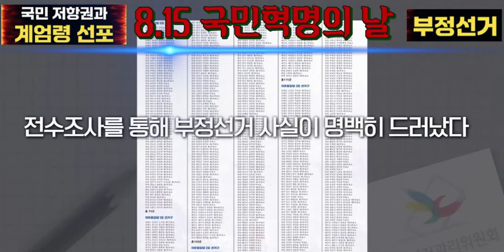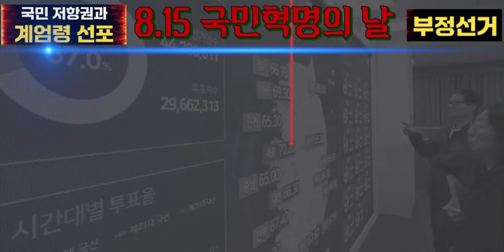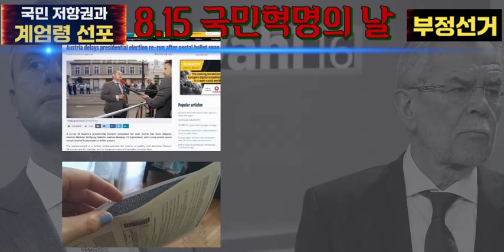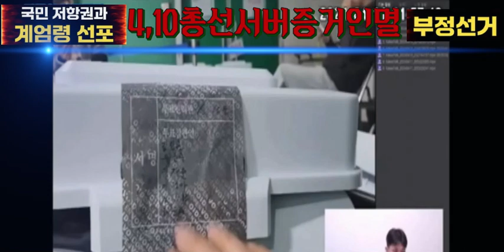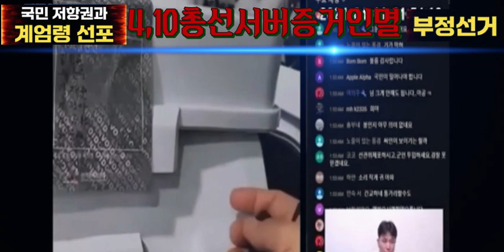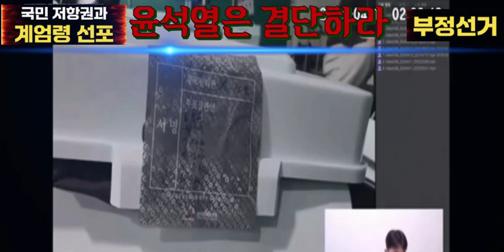[🔴긴급 live #410] 부정선거 반국가 세력집단들 싹다 색출하여 사형 시켜야한다!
고양이 (선관위)에게 생선을 맡기지 말라고 여러번 경고했는데도 어리석게도 생선을 도둑맞았다.
여러 증인이 있는데도 정작 도둑맞은 당사자는 아니라고 한다면 이런 상황을 어떻게 보아야 할까
이 경우 도둑맞은 당사자는 국민의힘당이다
국힘당아 너희의 태도가 바로 이와 같다 너희의 행동이 심히 기괴하지 않는냐
 너 한동훈아 예비지도부야 너희의 유부단함과 미련함으로 인해 벌어질 일들을
여러번 경고 했건만 끝내 나를 실망 시킨자들아 좌파는 0.1% 의혹만 있어도 끝까지
 물고 늘어지는데 너희는 도대체 무엇을 하느냐 어짜피 공산화로 다 죽을 텐데 무엇이 두려운가
자유민주주의를 눈뜨고 도둑 맞았는데도 눈만 멀뚱 멀뚱 뜨고 있는 이 악한 종 국힘당아
 내가 매를 들기 전에 서둘러라 이번일은 4,15 부정선거에 비하면 조족지혈 이니
국민들이 도둑 맞은 목숨값을 되찾으라. 전 국민의 명령이다 조처를 취하라
자유민주주의가 완전히 숨이 끝어지기 전에 제빨리 행동하라!!!
너 문,이야 너는 마치 하나님이 없는 것처럼 내가 지켜 보지 않는 것처럼
 영원히 감출수 있는것처럼 사탄의 지령에 따라 심복을 통해 은밀히 시스템을 조작한 것을
 내가 분명히 지켜 보았다. 너는 개국이래 천인공노할 사기선거를 벌였으나 나는
나의 종들을 통해 산전에 이런 일을 대비하여 그 증거를 하나하나 다 드러냈다.
너 주사파의 무리들아 너희가 글로벌리스트와 김정은의 지시대로
하나님 무서운줄을 모르고 지옥문을 열었으니 무더기로 의석을
 도둑질한 너희들과 추종하는 무리들에게 지옥을 맛보게 해주리라.
부정선거는 재판없이 총살이다.
🔴부정선거관련자처벌법위반
🔴문재인 '청와대 하명수사' 의혹으로 재판에 넘겨진 송철호 전 울산시장에 대해 징역 6년을 구형했다.
송병기 전 울산시 경제부시장에 대해선 "송 전 시장 못지않게 범행의 주도적 역할을 했다"며
징역 3년6월을, 당시 울산경찰청장이었던 황운하 민주당 의원에 대해선
"울산경찰의 지휘·감독권자로서 표적수사를 주도했다"며 징역 5년 및 자격정지 1년을 구형했다.

🔴이 사건의 피해자였던 김 대표는 소식이 전해지자 "만감이 교차한다"며
"4·10 부정선거와 다름없는 최악의 선거공작임에도 기울어진 김명수 대법원장
체제하에서의 3년8개월간 지연된 재판 탓인지 구형이 가벼운 듯해 아쉽다"고 말했다.
이어 "권력을 탐하며 사실을 왜곡하고 조작해 민심을 어지럽히는 국정농단이다.
정의가 하루라도 더 빨리 실현되기만을 기다리겠다"고 덧붙였다.

제5조 (살인, 상해, 폭행등과 이의 지휘명령등 행위자)
①부정선거에 관련하여 사람을 살해하거나 또는 부정선거에 항의하는 국민을 살해한 자는
 사형, 무기 또는 7년이상의 징역이나 금고에 처한다.
②부정선거에 관련하여 또는 부정선거에 항의하는 국민에 대하여
폭행, 상해, 협박, 감금, 체포한 자는 1년이상 15년이하의 징역 또는 금고에 처한다.
이로 인하여 치사한 경우에는 법정형의 최고를 무기로 한다.
③전2항의 경우에 있어서 이를 명령, 지휘 또는 교사한 자에 대하여는 전2항의 규정에 준한다.
④ 제1항의 예비, 음모와 미수는 이를 처벌한다.
🔴인면수심 人面獸心의 범죄를 저지르다.
🔴자유통일당 도독맞은 300만표  윤대통령은 즉각 수사하라❗️
🔴선관위 조직적 증거인멸 적발! 윤석열 대통령은 당장 선관위 중앙서버 압수수색하라❗️
🔴선관위 사무총장 아들은 세자 "아빠찬스" 1200건 적발❗️
🔴명백한 부정선거를 부인, 침묵하는 자는 대한민국 반역 세력이다❗️
🔴명백히 드러난 부정선거(선거조작) 당장 수사하고 범죄자들 처단하라❗️
🔴4.10 총선 또~부정선거(선관위 주도 선거조작)❗️
🔴당장 선관위 서버 압수하고 수사하라❗️
🔴반국가세력집단(주사파=김일성교주+김일성을
     신으로 모시는 광신도들 빨갱이)
🔴대한민국 진짜검사는 국민의 명령을 이행하라❗️
🔴군복과 군화를 준비하라 ❗️
🔴주사파척결 자유통일을 위한광화문 우파7대 결의사항
🔴자유통일당 / 대표 전화번호 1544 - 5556 기독교입국론,자유민주주의,자유시장경제,한미동맹
🔴퍼스트 모바일 (알뜰폰) 통신 안내  kdoth979569~
개통 및 가입상담 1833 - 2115
🔴자유일보 / 대표 전화번호 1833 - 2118
🔴광화문 ON 앱을 통한 일천만 자유통일 국민서명